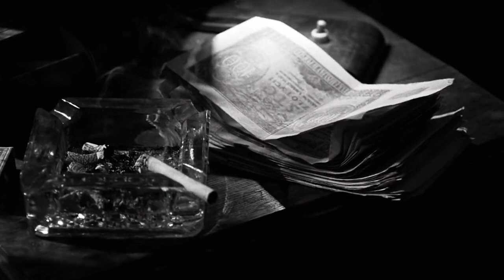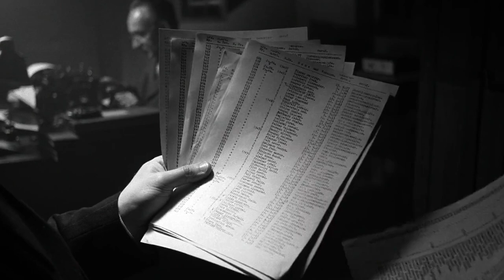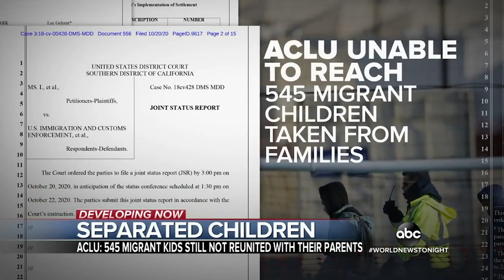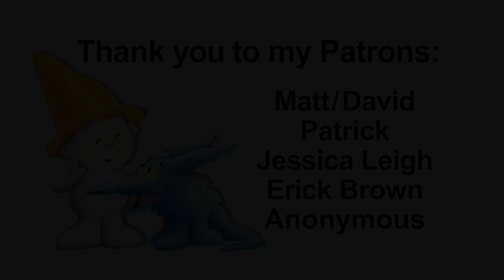Apathy in the Face of Horror (Schindler’s List) | Video Essay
Schindler's List revolutionized, not just cinema, but how we reflect on the past. This video explores how Spielberg created a historical document to shine a light on how modern society approaches today's injustices. Whether that society is in 1993 or the 2020s.

This video is apart of The Director Project started by the YouTube duo, Cult Popture. The Director Project is a monthly playlist where I and other video essayist come together to analyze the work of one director. This month we focused on Steven Spielberg.

If you want to be featured on the playlist, make a video essay breaking down your favourite Spielberg movie/scene/moment and tweet it to @CultPopture

Music During Essay:
 | Court and Page

Intro and End Screen Music:
 | Title: No.7 Alone With My Thoughts